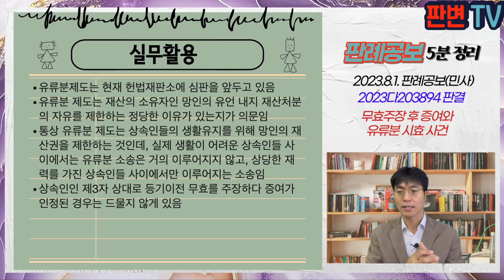무효주장 후 증여와 유류분 시효 사건 [23.8.1.자 판례공보(민사)]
무효주장 후 증여와 유류분 시효 사건
별 2개

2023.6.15. 선고 2023다203894 판결

원고 망인의 배우자
피고 망인의 조카(상고인)

파기환송

망인은 2016년 조카인 피고에게 이 사건 부동산을 증여함
망인은 2018년 사망하고, 망인의 배우자로서 유일한 상속인인 원고는 다른 부동산 A를 상속받음
원고는 피고 앞으로의 이전등기가 원인무효라고 주장하면서, 이전등기청구소송을 제기하였으나, 증여 인정되어 1심 패소함
원고는 항소심에서 유류분 반환청구로 변경하고, 원심은 1/2지분의 반환을 선고함

유류분반환청구시 단기소멸시효에서 안 때의 의미
소송에서 무효 주장하다가 증여로 유류분반환청구시 소멸시효의 기산점

제3자에 대한 증여는 상속개시 1년 전이면 유류분권리자에게 손해를 가할 것임을 알아야 함
증여 당시 유류분 침해를 알아야 하고, 상속 개시시까지 재산이 증가하지 않으리라는 점까지 예견해야 함
무효 말소를 주장했으나, 증여된 것으로 인정된 경우, 그 판결이 확정된 때에 비로소 유류분 침해의 증여가 있었다는 사실을 알았다고 보아야 함
원고가 받은 적극재산도 있으므로, 이를 상속재산에 포함시켜 유류분 부족액을 산정해야 함
원심은 피고의 이 사건 부동산만을 유류분 산정에 포함시켜서 잘못됨

실무활용
유류분제도는 현재 헌법재판소에 심판을 앞두고 있음
유류분 제도는 재산의 소유자인 망인의 유언 내지 재산처분의 자유를 제한하는 정당한 이유가 있는지가 의문임
통상 유류분 제도는 상속인들의 생활유지를 위해 망인의 재산권을 제한하는 것인데, 실제 생활이 어려운 상속인들 사이에서는 유류분 소송은 거의 이루어지지 않고, 상당한 재력를 가진 상속인들 사이에서만 이루어지는 소송임
상속인인 제3자 상대로 등기이전 무효를 주장하다 증여가 인정된 경우는 드물지 않게 있음